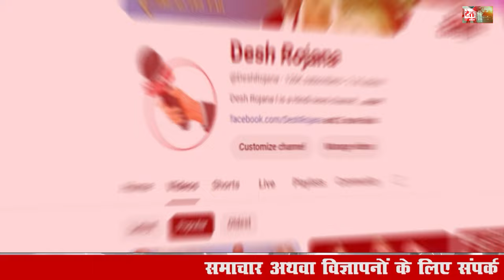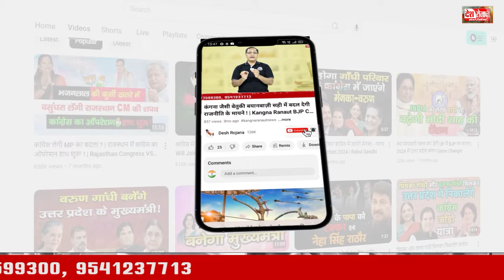नवीन बीजेपी का मेंबर, मैं नहीं, निर्दलीय चुनाव लडूंगी ! | Savitri Jindal | Haryana Vidhan Sabha